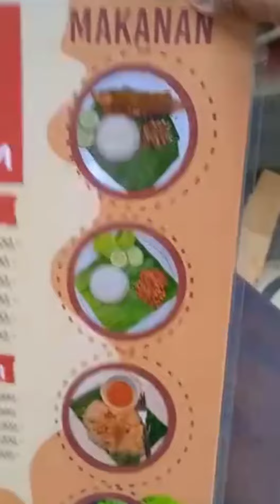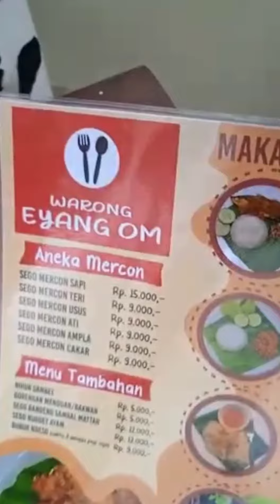mencari harta karun di warong eyang om